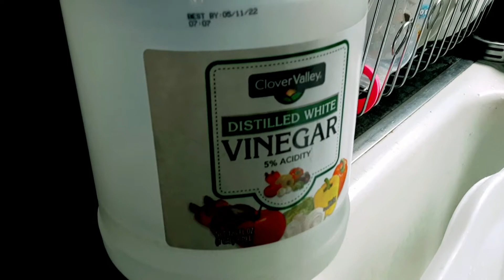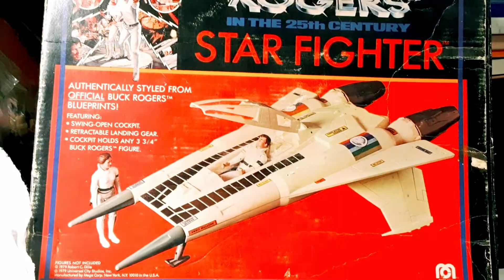MEGO BUCK ROGERS STARFIGHTER RESTORATION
I had to settle for STONEGATECREATIONS.COM s
3d printed parts and picked my favorite reproduction stickers from GOODZPEED. the prices for original stuffs is just too much for my pocket book.
    here is my restoration project on one of my favorite spaceships ever designed.
MEGOs BUCK ROGERS STARFIGHTER.